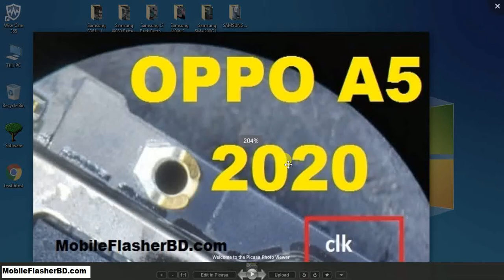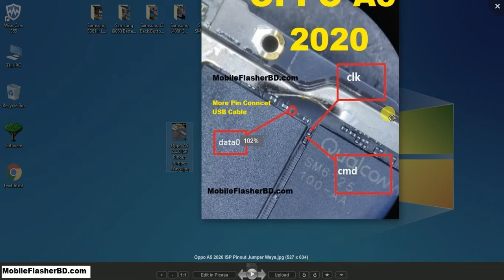Oppo A5 2020 ISP Pinout Jumper Ways Format FRP Unlock Dead Boot Repair ETC Pinout Ways BY GSM Free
Oppo A5 2020 ISP Pinout Jumper Ways Format FRP Unlock Dead Boot Repair ETC Pinout Ways BY GSM Free Equipment